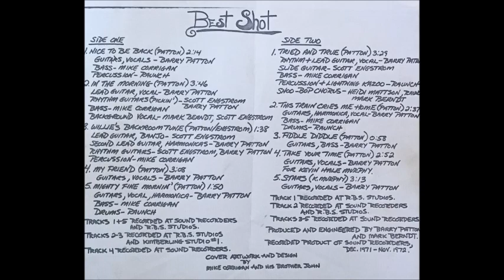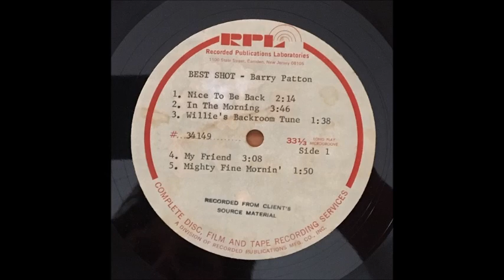Barry Patton [USA] - Best Shot, 1972 (Private Acetate).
A_4. My Friend.
B_4. Take Your Time.